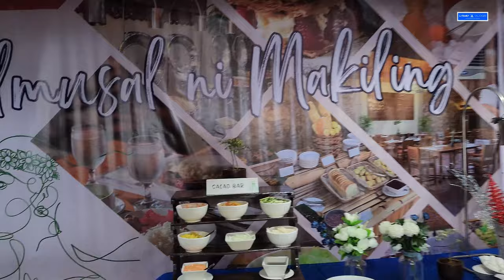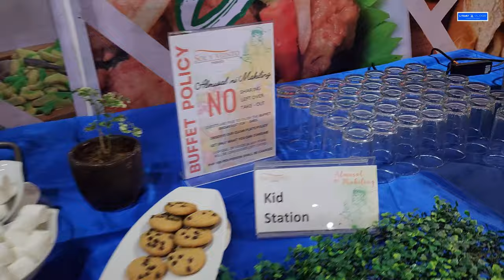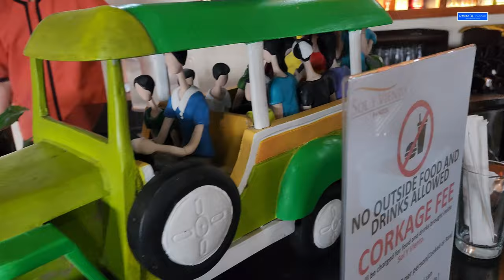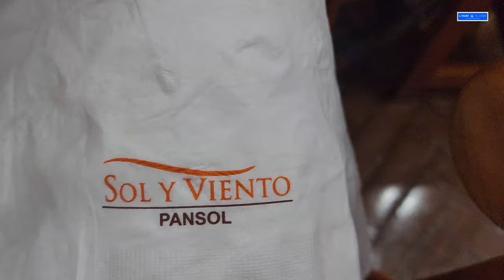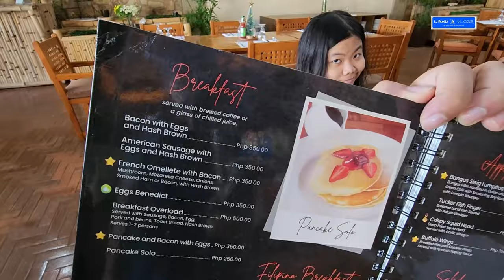Amazing Breakfast Buffet On Mount Makiling! Discover Cafe Sabroso At Barrio Fiesta Resto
This in-house cafè resto offers a variety of local and international Dishes. They partnered with Barrio Fiesta and we highly recommend that you try their ALMUSAL NI MAKILING

Join us on a culinary journey as we ascend Mount Makiling to discover the ultimate breakfast buffet experience at its summit! 🌄 Indulge in a feast for your senses as we showcase the breathtaking views and delectable delights that await you at the highest peak. From mouthwatering local delicacies to international breakfast favorites, this mountain-top buffet is a gastronomic paradise like no other. Join us for a memorable morning that combines the thrill of adventure with the joy of savoring a sumptuous breakfast in the clouds. Don't miss out on this once-in-a-lifetime experience – hit play and start planning your own mountain breakfast adventure now! 🍳🥞

Watch:    • NCS - 2023 Year End Mix | Copyright F...